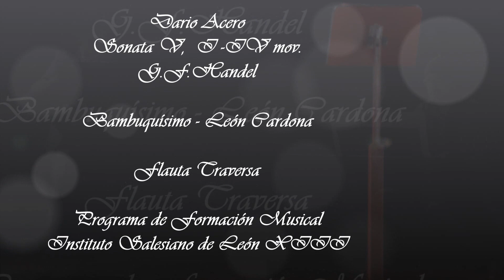Recital de Grado 2016 Dario Acero - Formación Musical de León XIII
Instituto Salesiano León XIII
Programa de Formación Musical
Promoción 2016
Banda Sinfónica Juvenil León XIII